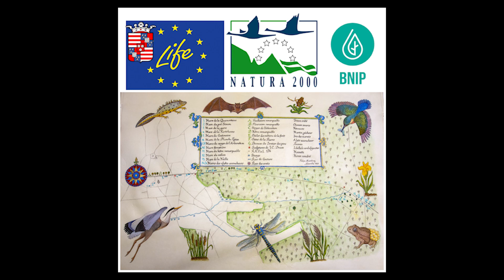Mares situation 01 2022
Un tour de pistes des mares réalisées en janvier 2022